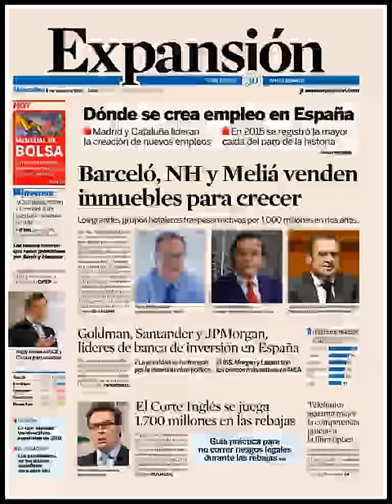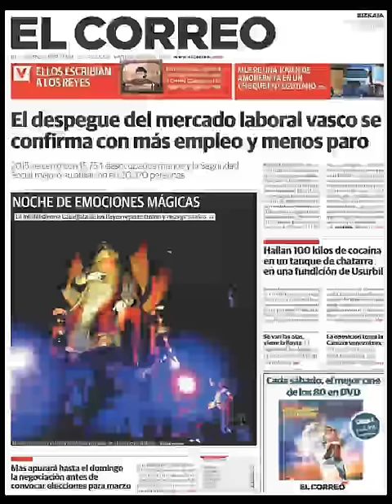Noticias Miércoles 6 Enero 2016 Principales Portadas Titulares Diarios Periódicos España Spain News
Si desea conocer nuestros servicios inmobiliarios y nuestras agencias inmobiliarias en Barcelona visite